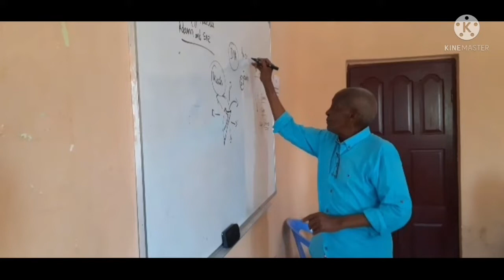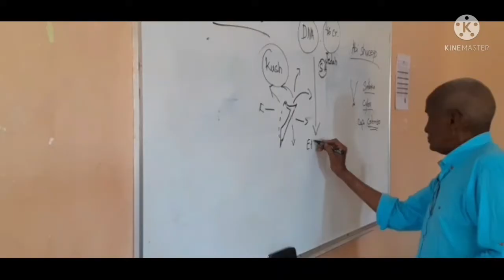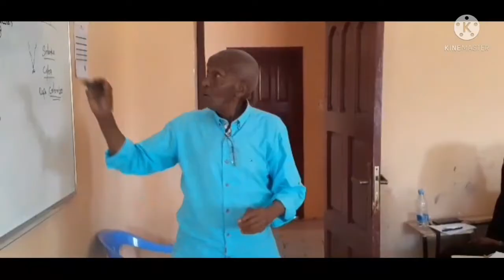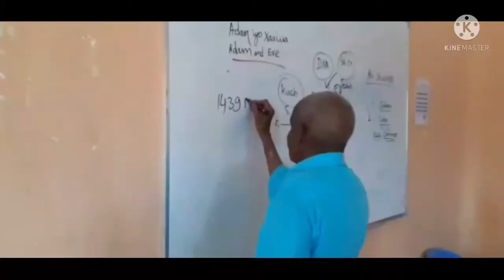DNA-ga DUNIDA SOMALIA BAY KU SOO BIYO SHUBTAAN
Waa 46 chromosome.
23 labka ah,23 dheddiga ah,ka labka waxaa ku jira 1 chromosome x oo ah kii dhaxalka aabaha ubadkiisu ka dhaxlayern.
Hooyada iyaduna 1 chromosome  xy,ee caddeynaya in ay hooyadi tahay bay leedahay.